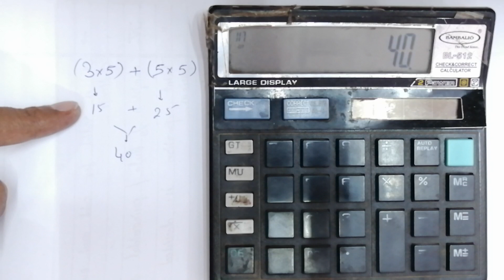How to use GT(Grand Total) function in Calculator | Calculator tricks and calculations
Topic Name : Trick to fasten your calculation using non scientific calculator.
Use Full For : SSC JE, RRB JE, MPPSC AE, UPPSC AE, UKPSC AE and all other Competitive Exams

About The Video :
This video is created or Published by Vaibhava Shrivastava sir, in this video sir is discussing the tricks to fasten the calculation using non scientific calculator.